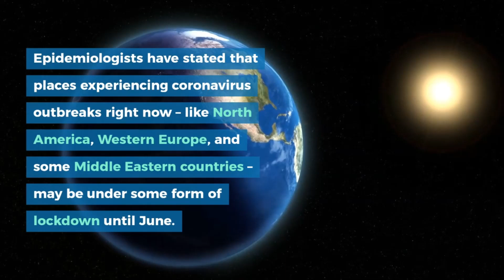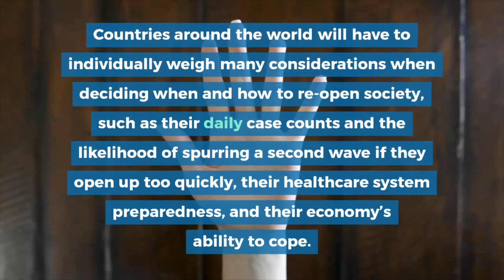Kwt Today: When Will Life Start To Return To Normal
Where China has slowly started to re-open their society and economy, Saudi announced a 24-hour lockdown and Kuwait has extended their lockdown to 23 April to bring decline in the surge of coronavirus cases.